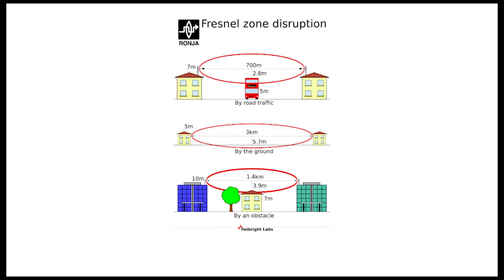☒ + micro:bit data logger with LoRa and Excel Data Streamer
Add LoRa to your micro:bit data logger from XinaBox.  Use LoRa peer-to-peer radio to transmit data from a remote base station to your computer, and use Excel Data Streamer to record the data and show it in real time.  LoRa can transmit over many Kilometres, with a good line of sight.